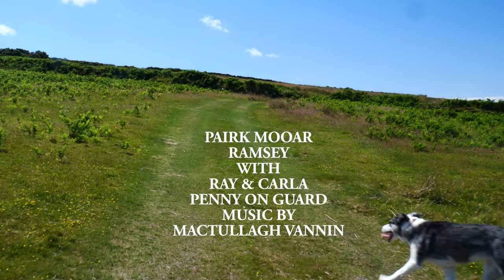Ray & Carla, Isle Of Man, Pairk Mooar ruin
Another one of our abandoned hill farms, derelict in the 1900's, such a fantastic place on a balmy summer day, but oh the winters would be harsh. Find out about its past farmers, their farming choices, the little signs that let us peep into its past, and like all our little ruins, they are not lonely spots, life is everywhere if you sit quietly and observe.

Ray & Carla